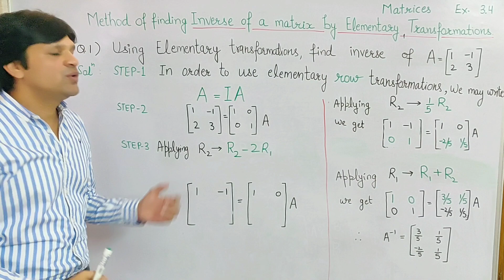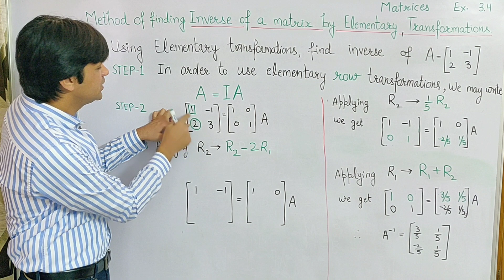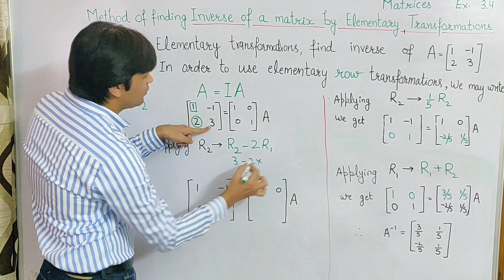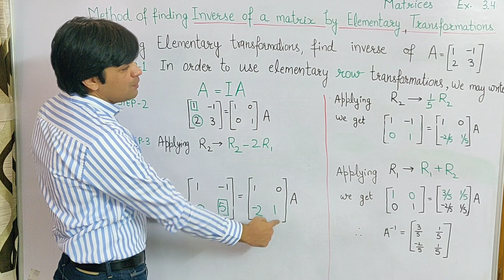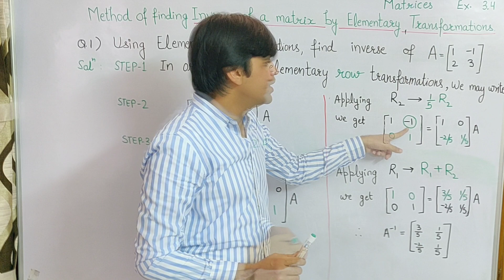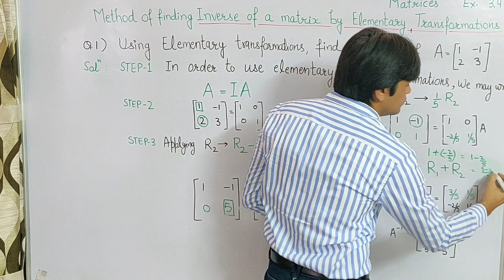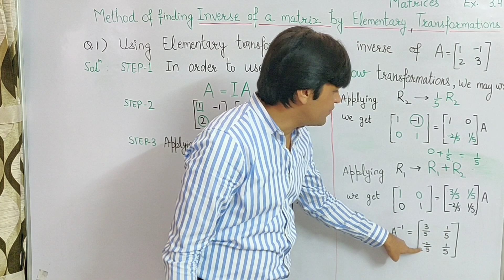NCERT MATHS CLASS 12 (+2) MATRICES EXERCISE 3.4 Question No. 1 Inverse by Elementary transformations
NCERT MATHS CLASS 12 (+2)
Chapter –MATRICES
EXCERCISE 3.4, Question No. 1
Method of finding Inverse of a Matrix by Elementary row transformations/ Elementary column transformations